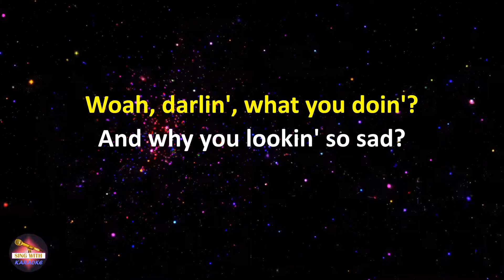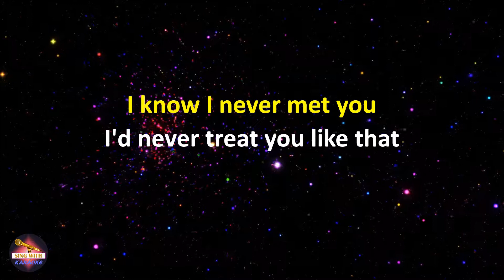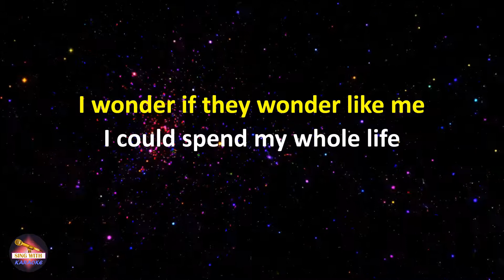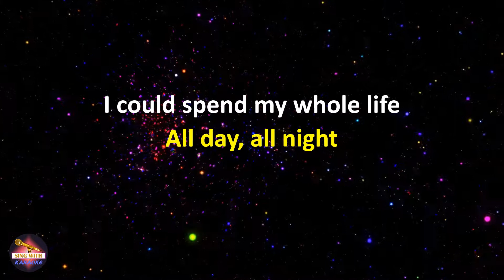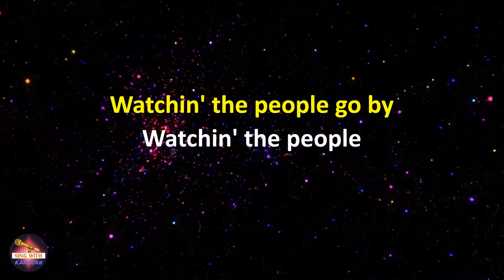Kungs feat. The Knocks - People (Lyrics version)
Kungs feat. The Knocks People,
People Kungs feat. The Knocks,
Kungs feat. The Knocks People lyrics,
People Kungs feat. The Knocks lyrics

Lyrics:
Woah, darlin', what you doin'?
And why you lookin' so sad?
I know I never met you
I'd never treat you like that

Ooh-ooh-ooh
Ooh-ooh-ooh
There are million different colors
No different than the other
Ooh-ooh-ooh
Ooh-ooh-ooh
I wonder if they wonder like me

I could spend my whole life
All day, all night
Watchin' the people
Watchin' the people go by
Early mornin' sunrise
Watchin' the people

Ooh-ooh-ooh
Ooh-ooh-ooh
Ooh-ooh-ooh
Ooh-ooh-ooh

Watchin' the people
Early mornin' sunrise
Watchin' the people

Watchin' the people
Watchin' the people go by, by, by...

I just spend my whole life
Watchin' the people
Early mornin' sunrise
Watchin' the people